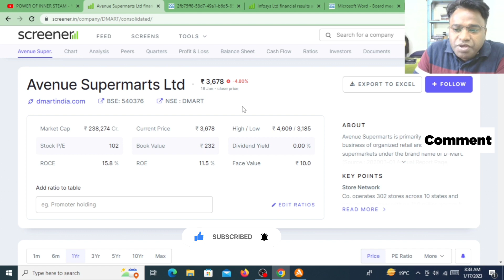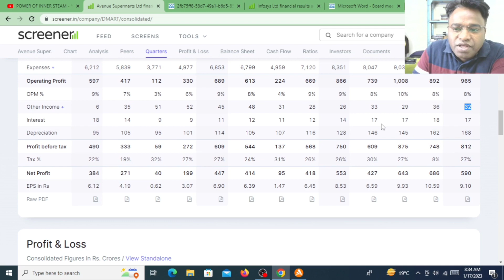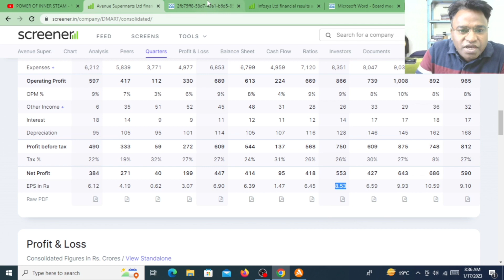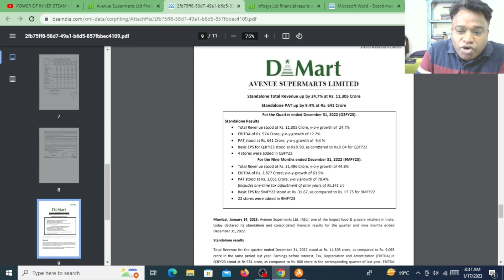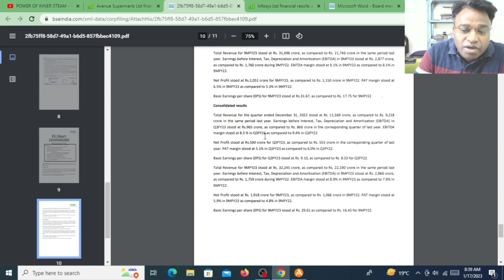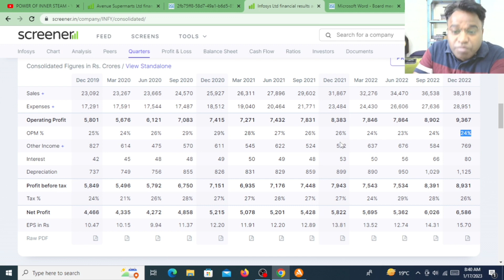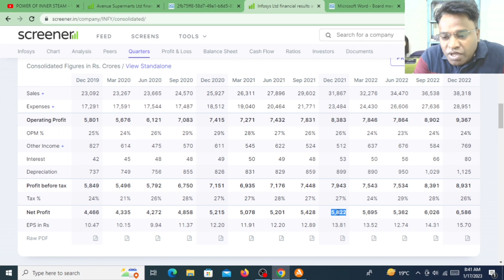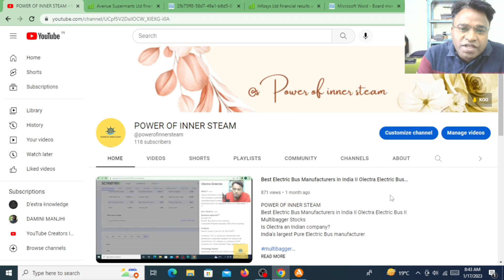DAMRT Q3 RESULTS II Avenue Supermarts Ltd Q3 RESULTS II Infosys Ltd II